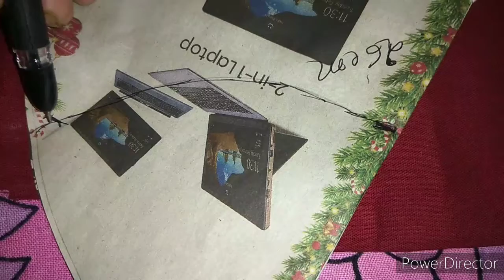Face Mask Sewing Tutorial | How to make a Face Mask | Home made Face Cover